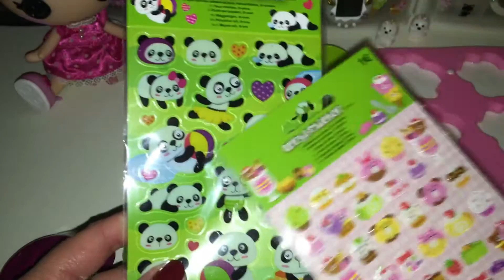Resin Pop out #1 ♥ Meine Resinteile (Gießharz)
Huhu :) ich dachte ich mache auch mal ein Resin Pop out Video, damit ihr auch seht das ich auch Resin mache, einige wissen es ja schon das ich es schon lange mache und ich möchte aber hier auf mein Kanal auch mehr zeigen und ich werde auch mal ein Tutorial dazu mal machen, wenn ihr mögt :)